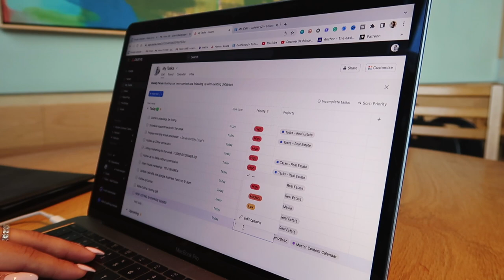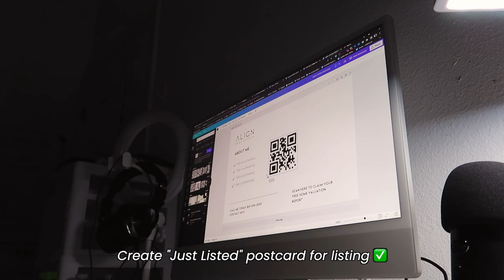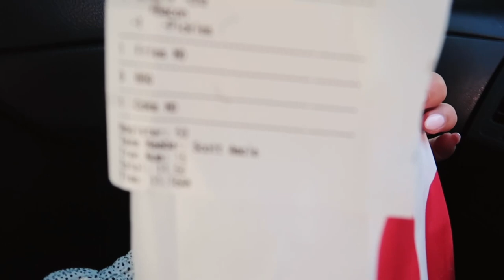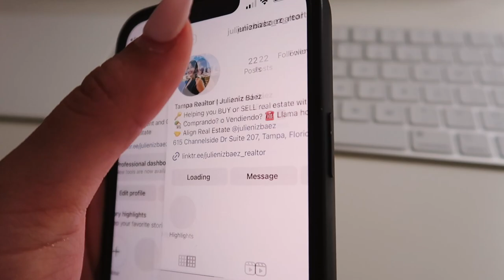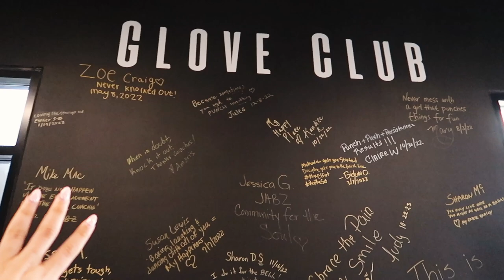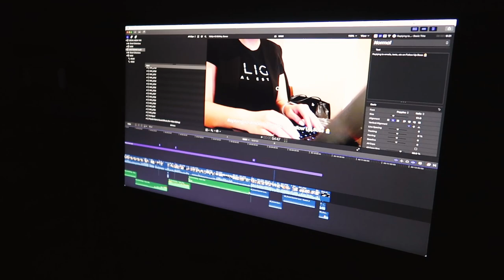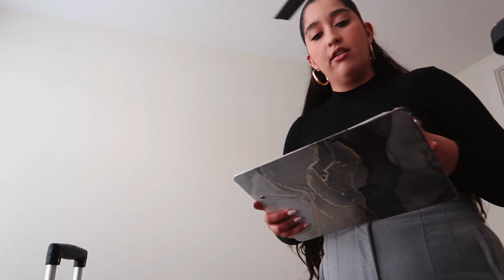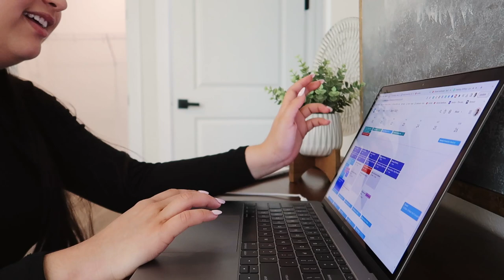*busy* WEEK IN THE LIFE OF A REAL ESTATE AGENT (new listing, showings, follow up boss, open house)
FOLLOW ME 📲

Are you looking to BUY or SELL real estate?
Are you looking for a REFERRAL partner?

Thank you to Kseniya Korneva, Pineywoods Realty for allowing me to host an open house at her beautiful listing on 121 E Warren Ave. ❤️